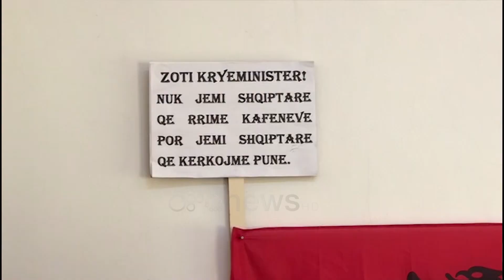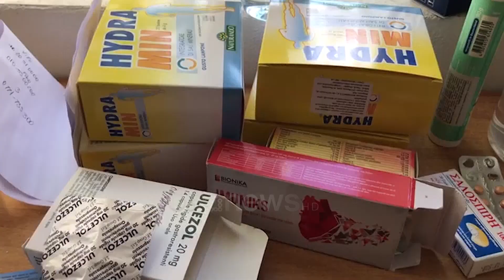Ora News - Dita e 17 e grevës së naftëtareve në Ballsh, përkeqësohet gjendja shëndetësore e tyre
Sot shënon edhe ditën e 17 të hyrjes në grevë të grave naftëtare në Ballsh.

Gjendja e tyre nuk paraqitet fare e mirë, ndërkohë që ato këmbëngulin që do t’i shkojnë deri në fund grevës.

Njëra prej naftëtarëve ka qëndruar për tre ditë në spital, teksa ka vendosur të kthehet menjëherë në grevë. Ajo ka arritur të sigurojë ilaçet e rekomanduar nga mjeku vetëm për tre ditët në vijim si pasojë e pamundësisë financiare.

“Erdha nga spitali me recetën e ilaçeve. Kam mundur të marr ilaçe vetëm për tre ditë. Aq lekë mu ndodhën, vetëm të marr ilaçe për tre ditë. Të punosh në uzinë dhe të marrësh ilaçet pa rimbursim që kemi punuar me vite me radhë, dhe duhet t’i marrim me lekë, nuk mund t’i marrim me rimbursim. Për tre ditë mora 17 mijë lek ilaçe. Llogarit sa bëjnë të tjerat pastaj. Unë, edhe pse kisha një gjendje shumë të rënduar, me diabet të fshehtë shumë të rëndë, unë përsëri erdha këtu, tek shoqet“, ka thënë ajo.

Grevistet i kanë bërë edhe njëherë të qartë kryeministrit Edi Rama se ai duhet të shkojë t’i vizitojë nëse pretendon negociata për ndërprejen e grevës.

“Sot është dita e 17-të. Nga shëndeti nuk jemi aspak mirë. I shërbejmë dhe e shikojmë njëra tjetrën në sy që të gdhihemi të nesërmen dhe themi shyqyr o Zot. Mosreagimi i kryeministrit na bën akoma më të forta. I lutemi kryeministrit që të reagojë një sahat e më parë se po na vdes çdo ditë e më shumë. Jemi shumë keq, po na vret stresi. Nga greva nuk dal, këtu do të rrijmë të ngujuara“, është shprehur njëra prej naftëtareve.